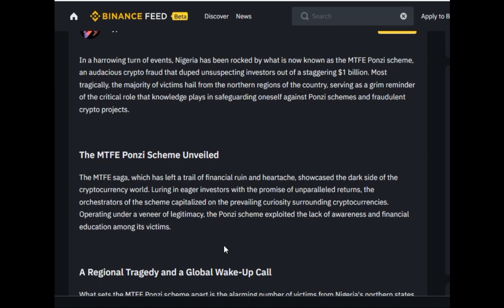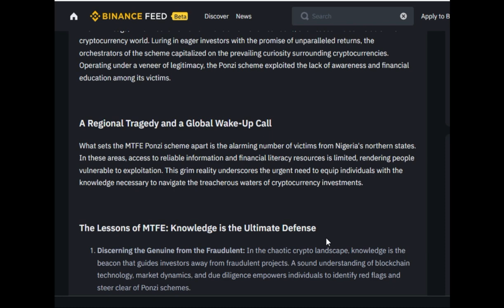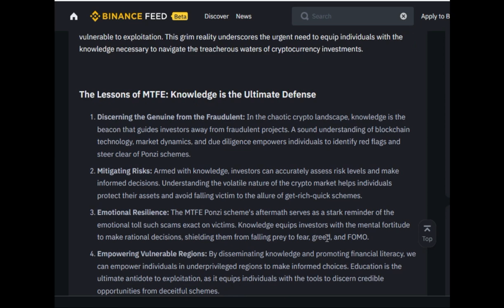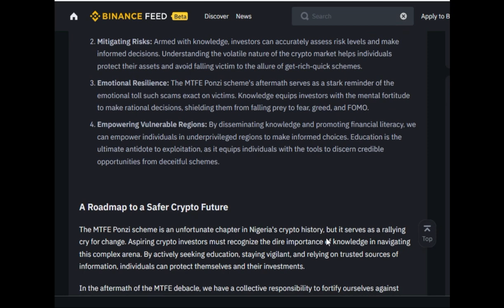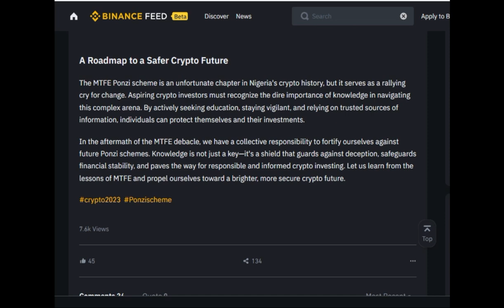MTFE Scam. നൈജീരിയയിൽ പൂട്ടി. Binance ൻറെ Pomzi / Scam ലിസ്റ്റിൽ പെട്ടു. ഇനി പ്രതീക്ഷ വേണ്ടാ.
Cool site presents MTFE Scam. നൈജീരിയയിൽ പൂട്ടി. Binance ൻറെ Pomzi / Scam ലിസ്റ്റിൽ പെട്ടു. ഇനി പ്രതീക്ഷ വേണ്ടാ.
Biggest scam in the recent years. MTFE collected Billions of Dollars worldwide and Cheated investors. See this news which came in Binance.
Watch this informative video from Coolsite